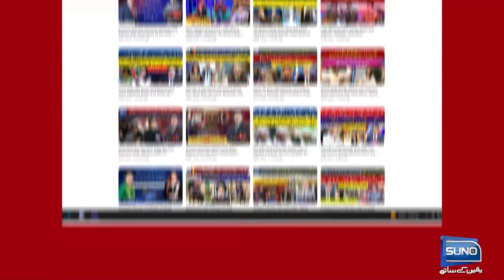Beautiful Queen of Egypt came to Mastian after 2 thousand years | Nasir Chinyoti | Sardar Kamal